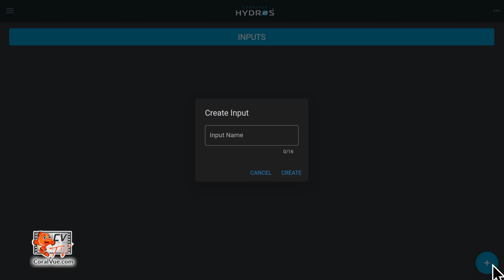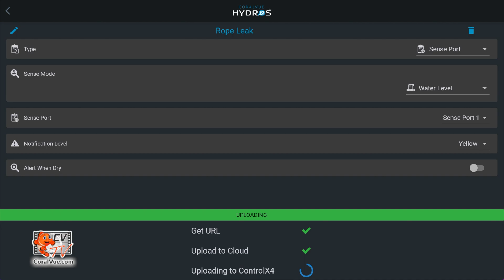HYDROS Set-Up Instructions - How to Install and Set Up a Water Level Sensor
Learn how to install and set up a HYDROS water level sensor. You will need a HYDROS device with a free sense port, water level sensor, sump or aquarium, and the HYDROS App. Adding a water level sensor should only take minutes when following these simple steps.